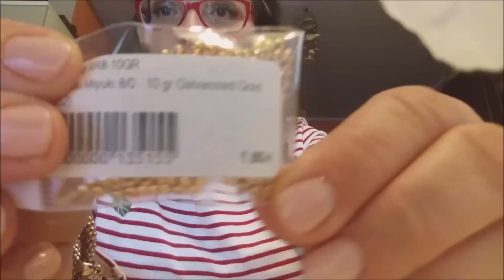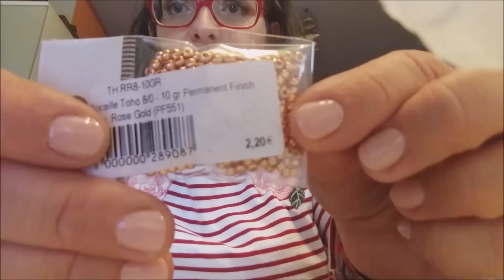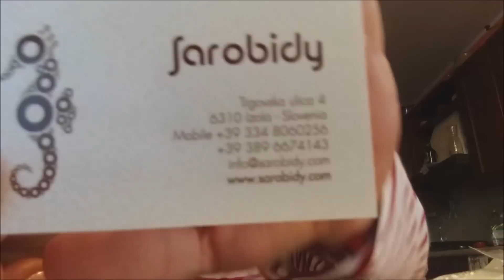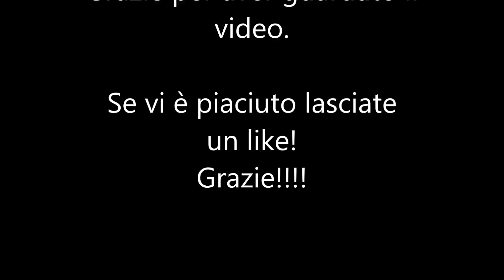Haul materiale creativo fiera creattiva Bergamo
Eccovi come promesso nel video precedente
Il video haul del materiale creativo che ho preso in fiera a Bergamo.